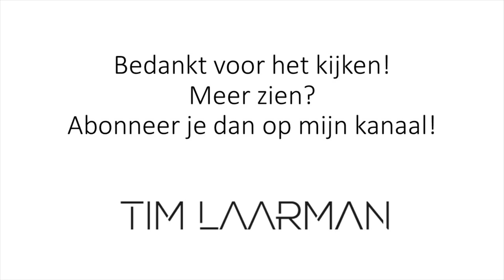Hoe werkt het creatieve proces? Van idee tot video!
In deze (ietwat langere) video beschrijf ik hoe mijn creatieve proces eruit ziet. Van start tot finish, waar hou ik allemaal rekening mee?

Het begint met een idee, dat overgaat in het bepalen van de setting en vervolgens overgaat in een script. Met een tastbaar voorbeeld probeer ik jullie een zo goed mogelijk beeld te geven van hoe ik het aanpak!